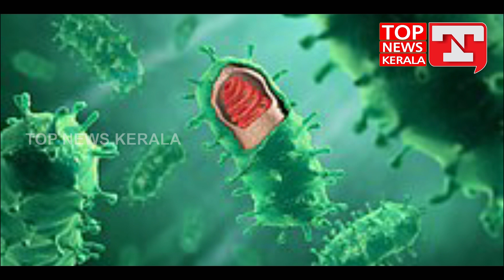youtube video #-kQWh8rmqqk